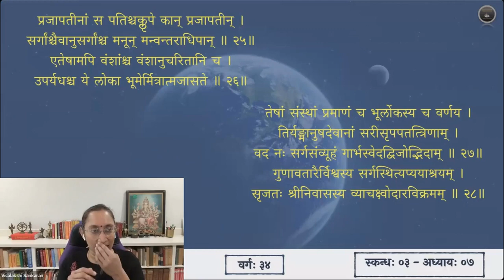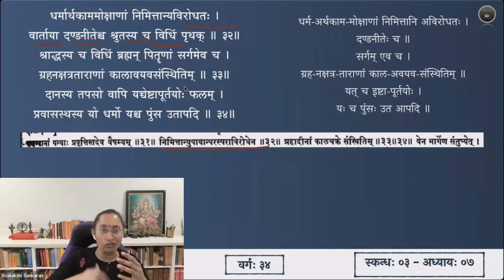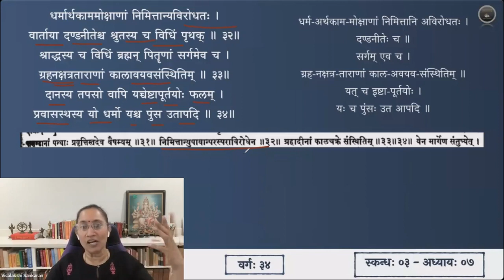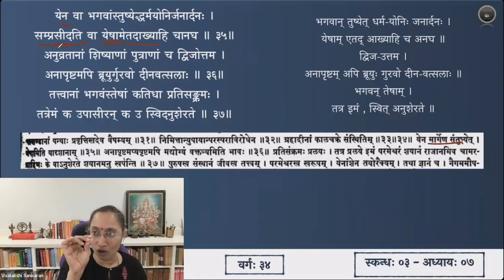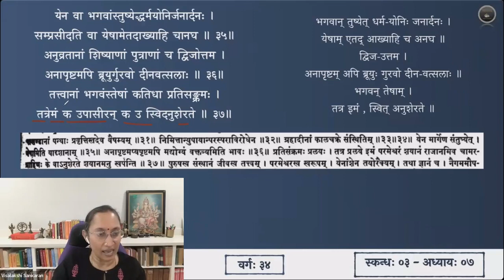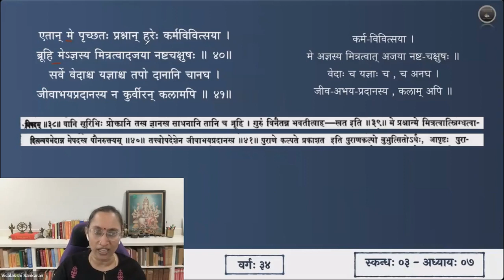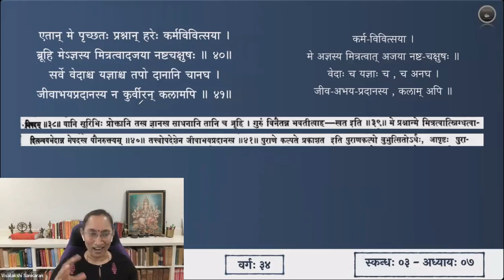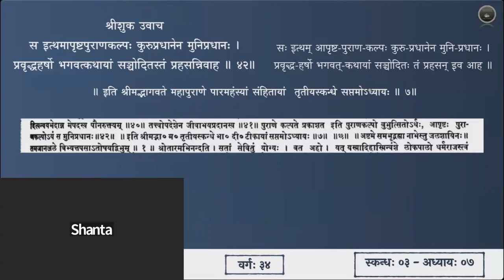श्रीमद्भागवतम् — भावार्थदीपिका — Skanda 03 — Chapter 7 — Slokas 29-42 — Session 34